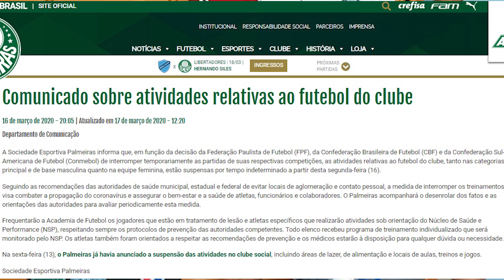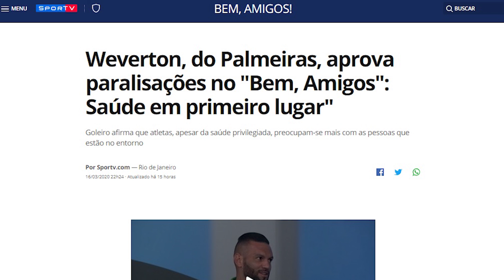O PALMEIRAS NA PARADA PELO CORONAVÍRUS: ENTENDA AS AÇÕES PREVENTIVAS DO VERDÃO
O futebol foi paralisado em grande parte do mundo por conta do novo coronavírus. Com o mundo inteiro afetado pela doença covid-19, o Palmeiras decidiu suspender todas as atividades de seus times profissionais - masculino e feminino - e de base. O clube social do Verdão também foi fechado por tempo indeterminado.

Gabriel Amorim mostra as medidas preventivas que o Palmeiras tomou e explica como o clube vai cuidar de seus atletas nesse período de paralisação. Os jogadores foram instruídos a ficarem em suas casas e seguirem determinados previamente determinados pelo NSP (Núcleo de Saúde e Performance).